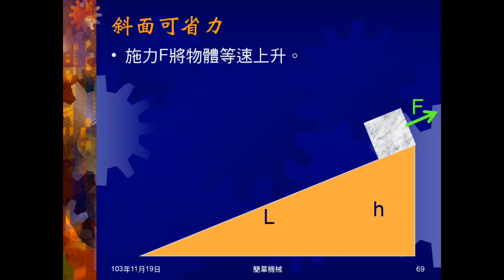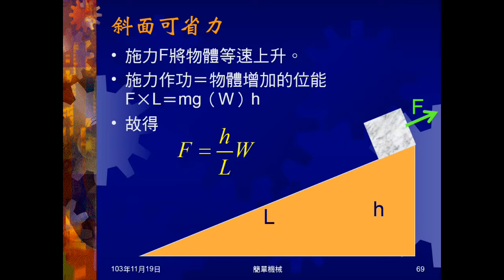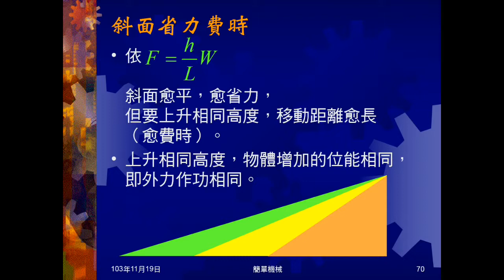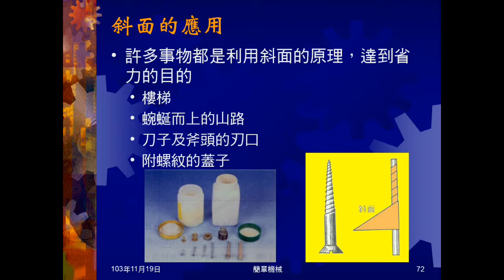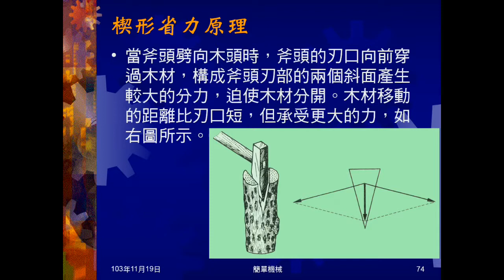103學年國三理化 簡單機械11：斜面與楔形或劈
說明斜面的作用，介紹斜面公式及應用。說明楔形和劈，及為何可以省力。